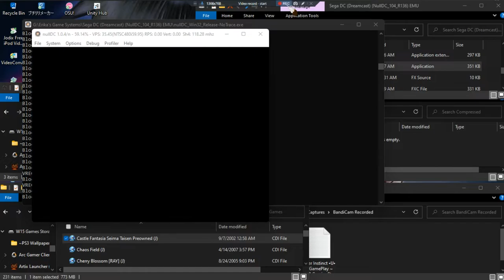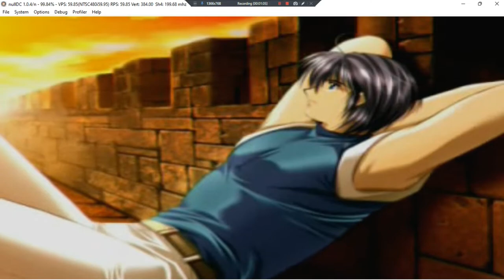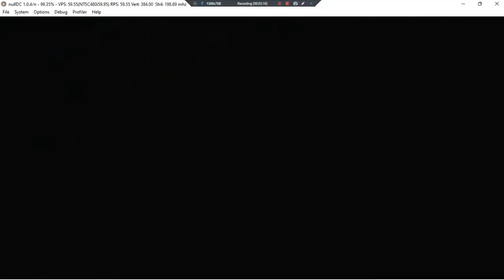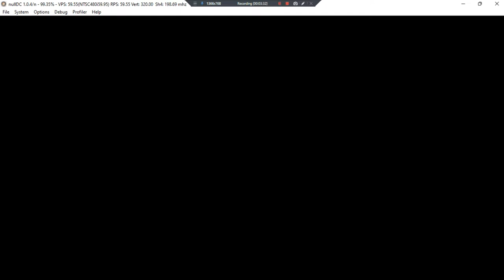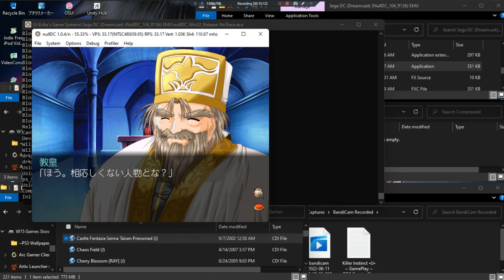Castle Fantasia Seima Taisen PreOwned •J• ~ GamePlay ~ OP&Gaming P1 ~ DC ~ 1080pᴴᴰ ~ 2022 ~ W11